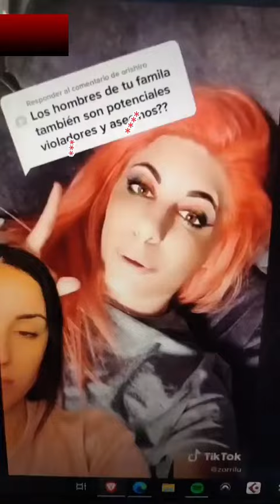La DECONSTRUCCIÓN es un Proceso... 🤔 ...así que los HOMBRES no dejarán de ser EL ENEMIGO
🌟De acuerdo a lógica feminista misándrica (supremacismo de género).

Esto es un video sobre generación de cristal. Se habla de espacios exclusivos para hombres y espacios exclusivos para mujeres. En resumen, brecha de empatía y necesidad de masculinismo. Si te gusta el tema de feministas haciendo el ridículo, puedes verlo. Hecho por Sähkil Valysse, tiktoker mexicano, youtuber de México y uno de los cantantes de rap en español. Por cierto, ¿sabes cuál es la cantina solo para hombres y por qué el feminismo es malo? Qué es la misandria y el hembrismo.

🕵 Si lees esto, encontraste un secreto, así que tendrás el mejor mes de tu vida 💗 Comenta este emoji ⚜️ y me vas a alegrar el día, además de que vas a sacar de onda a quienes vean tu comentario (mecos que no leyeron jaja) 🕵